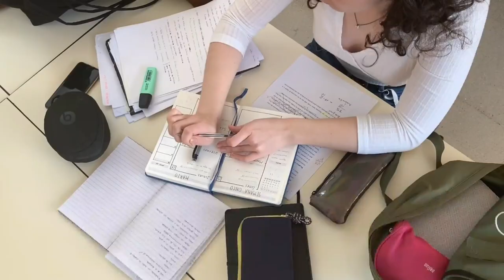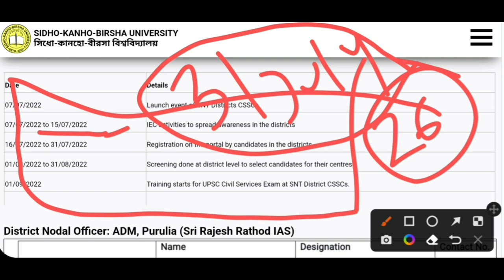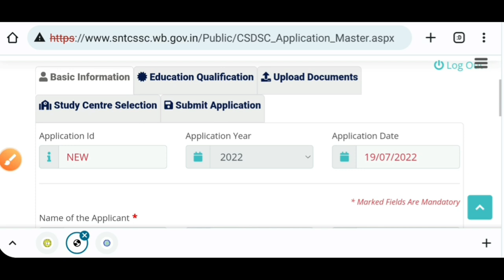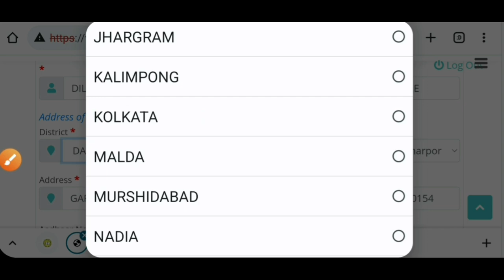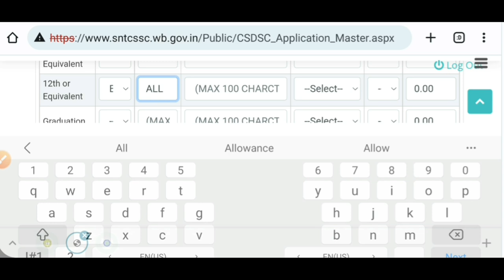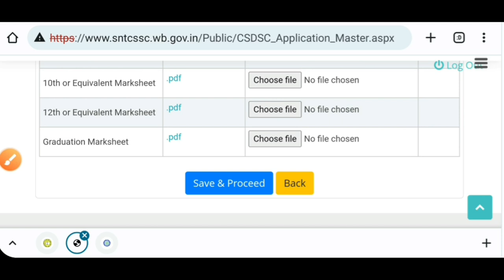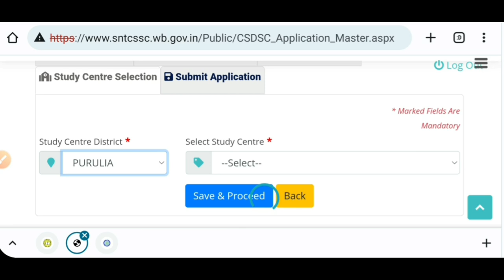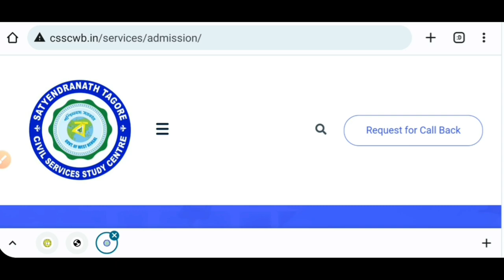Satyendra Nath Thakur Civil Services Centre: sntcssc application form 2022: UPSC: WBCS:Coaching 2022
Satyendra Nath Thakur Civil Services Study Centre details, review and new admission notification 2022 for UPSC, PSC & Others Govt jobs 2022. West Bengal Government has started Government Coaching or academy Centre. Also they have west bengal student credit card facilities. See the video.

how to apply sntcssc online
sntcssc application form 2022
kalyani University upsc Coaching 2022
kalyani University wbcs Coaching 2022
alipurduar university upsc Coaching 2022
baruipur College upsc Coaching 2022
skbu upsc Coaching 2022
batasat govt college upsc training 2022
vidyasagar University upsc Coaching 2022
Calcutta university upsc Coaching 2022
rbu upsc Coaching 2022
knu upsc Coaching 2022
tamralipta mahavidyalaya upsc 2022
wb govt Coaching centre admission 2022
upsc preparation admission 2022
upsc preliminary exam 2022
satyendra nath thakur civil service study centre
west bengal student credit card
wb student credit card
upsc govt job preparation
top 10 govt jobs after graduation
sbi po jobs 2022
rbi group d jobs 2022
rail officer jobs 2021
ibps clerk jobs 2021-22